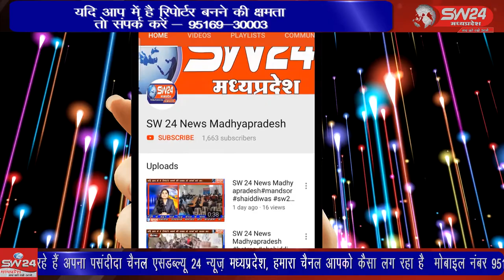SW 24 News Madhyapradesh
खरगोन शहर के जिला कलेक्टर कार्यालय पर नगर पालिका द्वारा प्रधानमंत्री अवास योजना का कार्यक्रम आयोजित किया गया। जिसमे अवास योजना के जरियें किराये के मकान या बिना छत के रहने वालों का बुधवार को खुद का घर होने का सपना संजोने वाले करीब 52 लोगों का सपना पूरा हुआ। खरगोन से जयन्त गुप्ता की रिर्पोट।